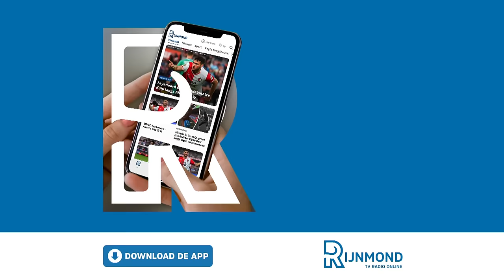'We hebben het ONSZELF LASTIG GEMAAKT' | Zerrouki verliest met FEYENOORD van oude club FC TWENTE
Hij had zich een leukere terugkeer in De Grolsch Veste voorgesteld. Ramiz Zerrouki gaat met Feyenoord onderuit bij FC Twente. De middenvelder reageert na de 2-1 nederlaag.